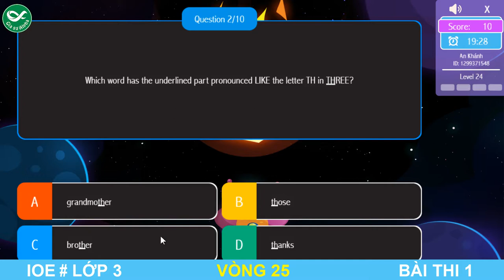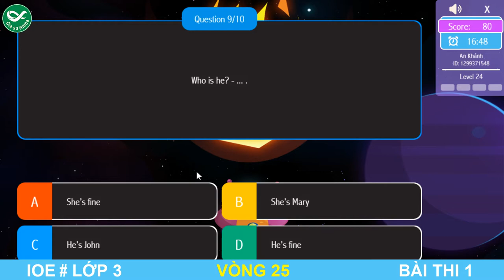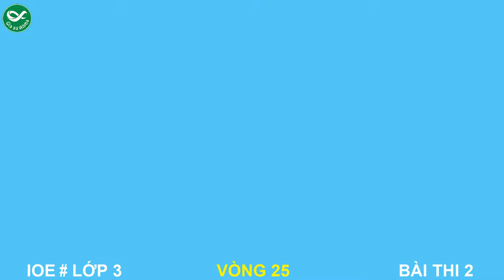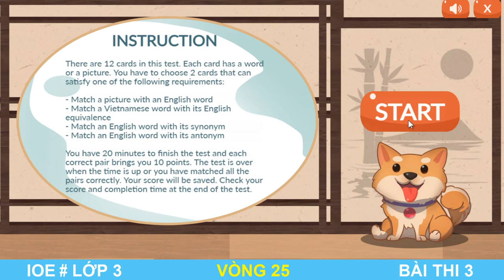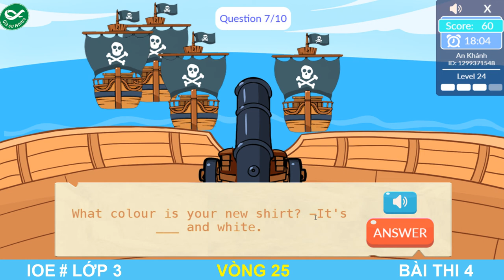LUYỆN THI IOE LỚP 3 - VÒNG 25 | IOE 2021